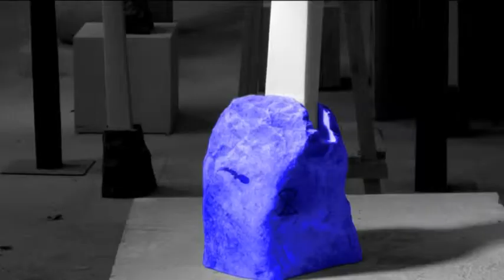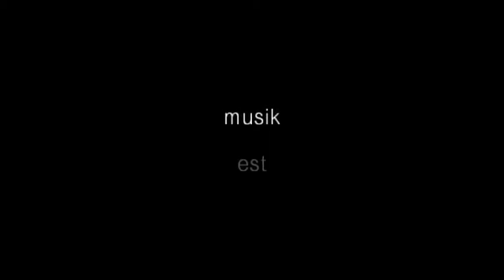Atelier.flv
ein Porträt meiner Arbeitsumgebung